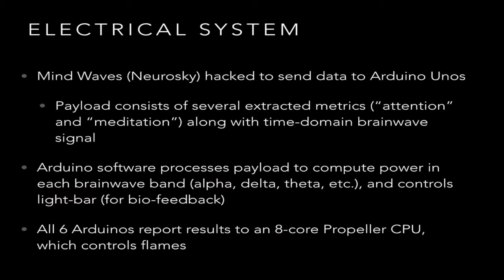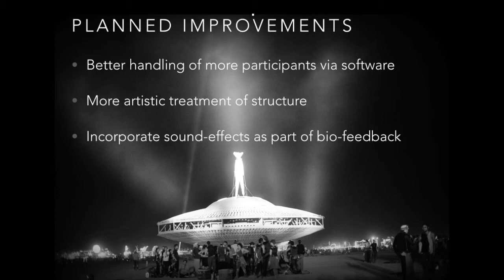Kognito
This video is about Kognito